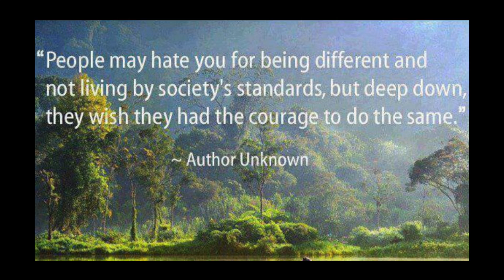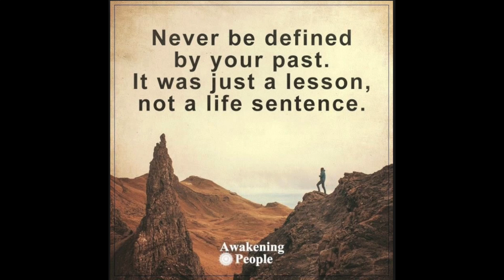HOW TO FEED YOUR SOCIAL MEDIA MONSTER - WHAT IS YODA POSTING ?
In this weeks episode Rich from Success4 talks about Yodaposting, this is when someone writes something supposed to be deep and meaningful on a picture of a mountain top and posts it on Instagram asif its something to behold.

This is done by adopting the Yoda Approach. Richard explains it all in this weeks video on How To Feed Your Social Media Monster.

Passionate about safe self development